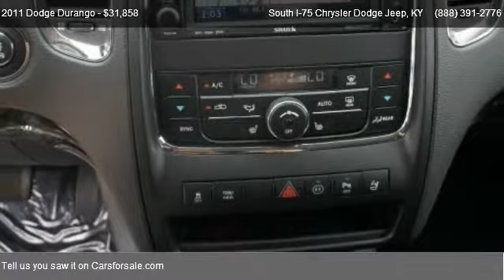2011 Dodge Durango R/T - for sale in Crittenden, KY 41030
140 Spears Lane

Come test dirve this 2011 Dodge Durango R/T for sale in Crittenden, KY.